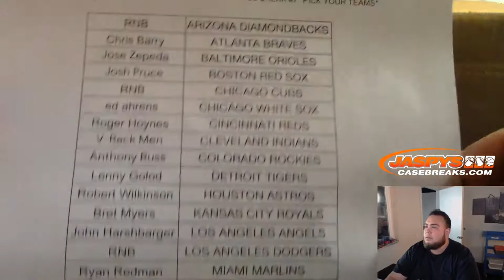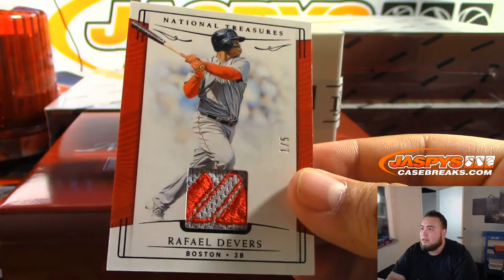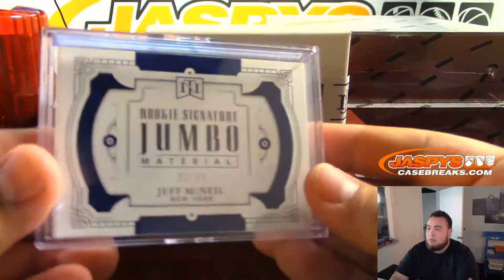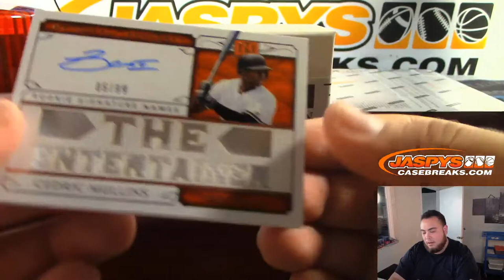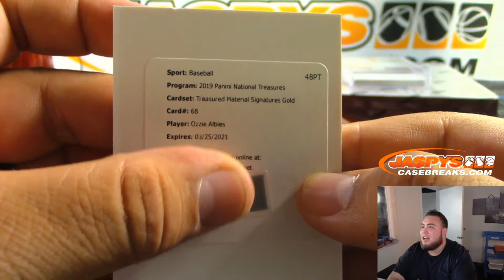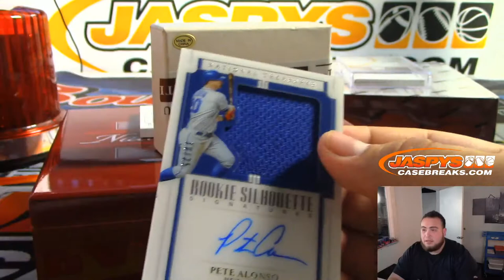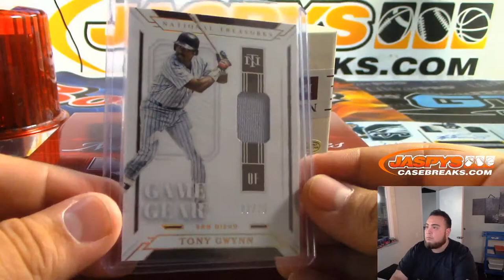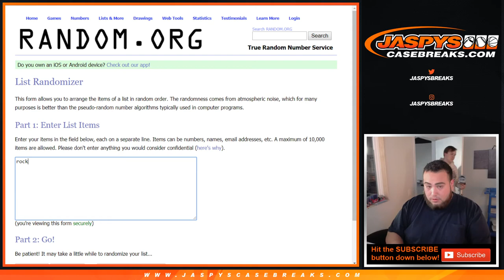MON. 9/30 - 2019 PANINI NATIONAL TREASURES BASEBALL 4-BOX CASE BREAK #7 *PYT*